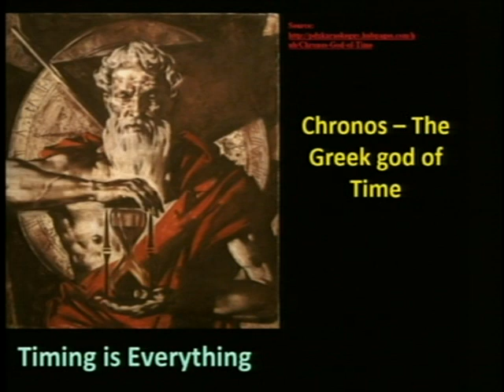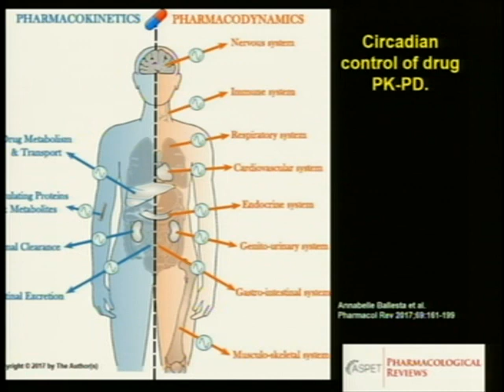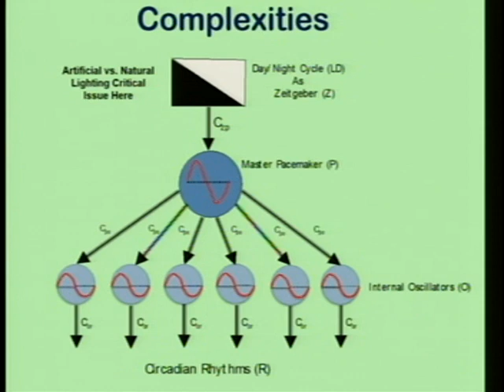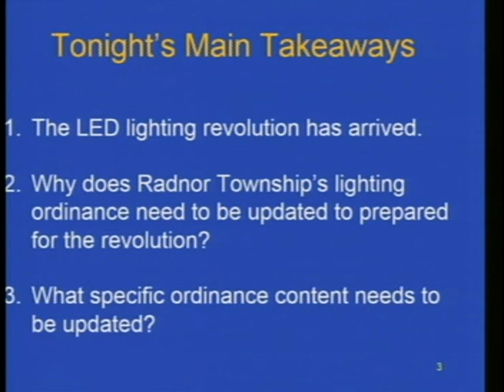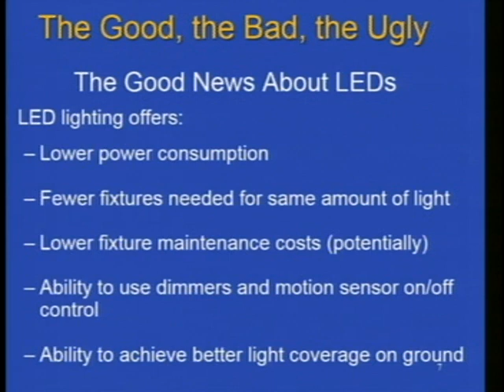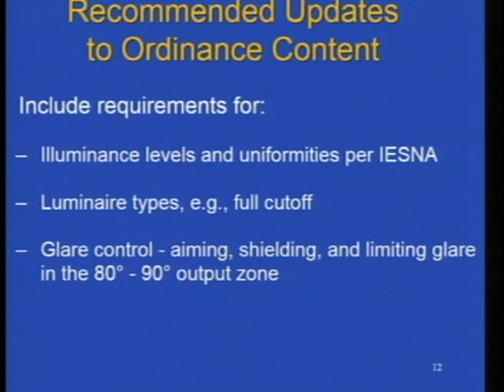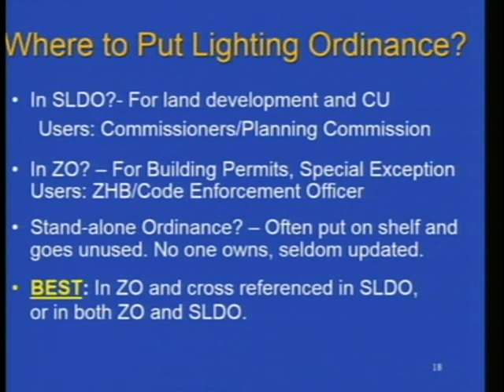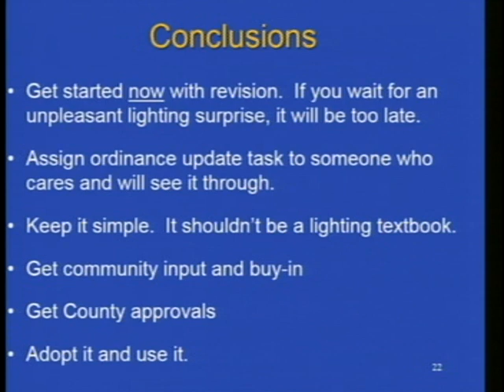League of Women Voters - Lighting and Municipal Ordinance Forum - February 27, 2019